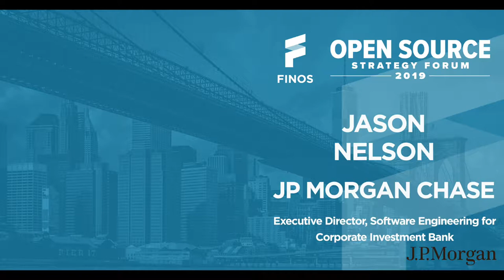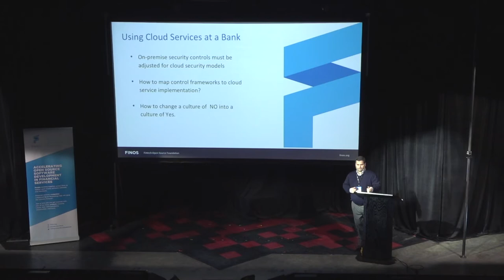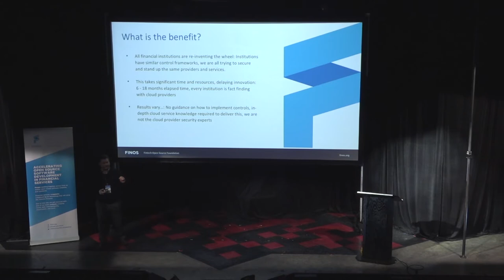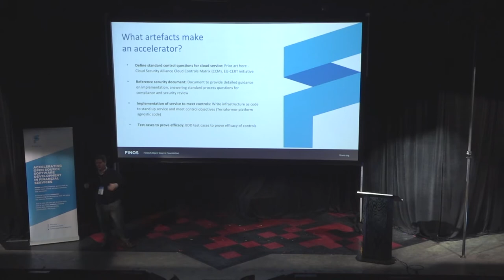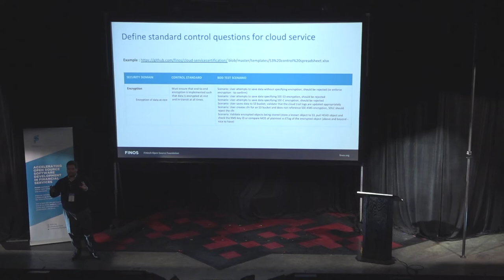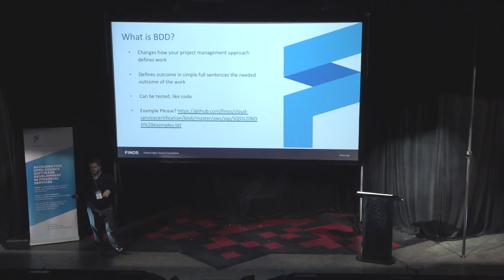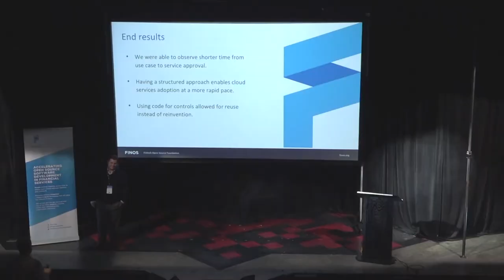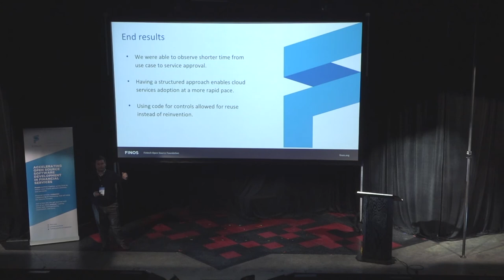Jason Nelson | J.P. Morgan | Secure by Design Codified Controls for Cloud Services | FINOS OSSF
Jason Nelson | J.P. Morgan | Secure by Design Codified Controls for Cloud Services | FINOS OSSF 2019

Jason Nelson, Executive Director, Software Engineering for Corporate Investment Bank, J.P. Morgan

Jason Nelson's BIO

Jason Nelson is Executive Director, Software Engineering for Corporate Investment Bank of JPMorgan Chase & Co.

Jason is the project lead for FINOS FDX Cloud Service Certification project. He spent his 20+ year career practicing information security as a penetration tester, security architect, management, consulting advisor, and many other roles unnamed performed around the world. He has had a passion for information security in many forms which continues to evolve with each year. In the few hours away from information security Jason likes travel with his family to places warmer than Chicago.